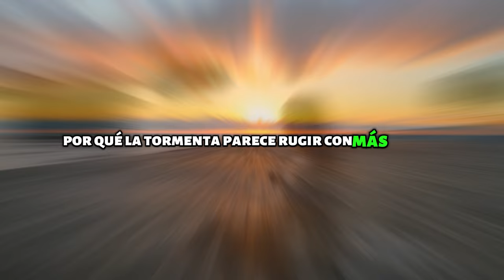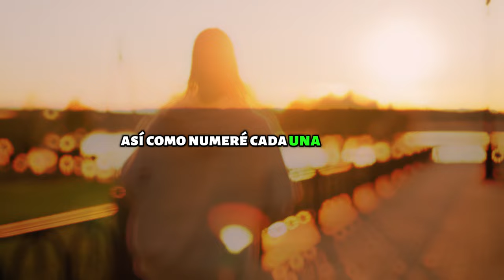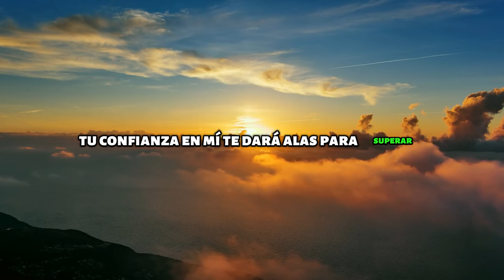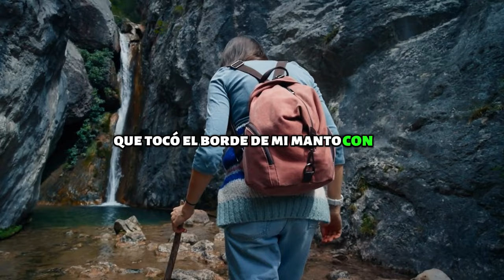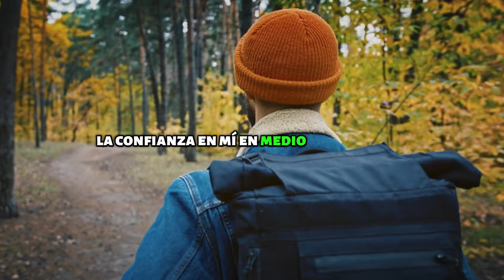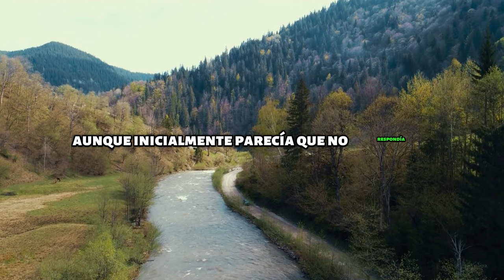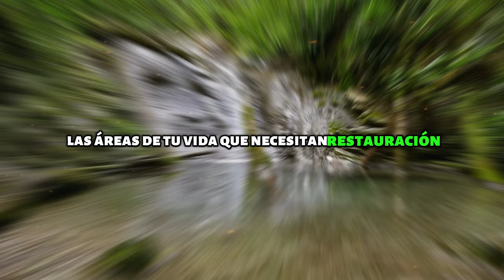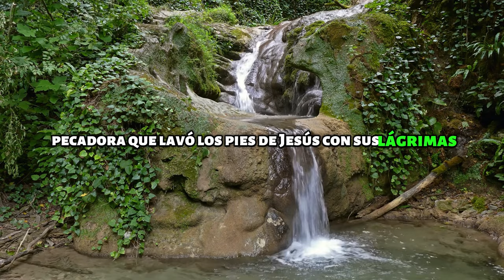¡CONFÍA EN ÉL! ASÍ DIOS TRANSFORMARÁ ESAS BATALLAS A TU FAVOR | MOTIVACIÓN CRISTIANA 🙏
¡Bienvenidos al canal que transformará tu perspectiva y renovará tu fe! 🌟 En este poderoso video de motivación cristiana, descubrirás el increíble poder de confiar en Dios, permitiéndole transformar las batallas que enfrentas a tu favor. 🛡️🙏

🌈 Beneficios exclusivos de ver este video:
1️⃣ Desarrolla una confianza inquebrantable: Aprenderás cómo cultivar una confianza sólida en Dios, permitiéndole trabajar milagros en tu vida.
2️⃣ Transformación de batallas: Descubre las estrategias divinas para convertir las adversidades en victorias, experimentando el favor divino en cada situación.
3️⃣ Inspiración diaria: Obtén herramientas prácticas para aplicar la motivación cristiana a tu vida cotidiana, brindándote fortaleza y esperanza en todo momento.
4️⃣ Renovación espiritual: Sumérgete en una experiencia transformadora que revitalizará tu conexión con lo divino y te guiará hacia una vida más plena y significativa.

¡No te pierdas esta oportunidad única de recibir la guía celestial y experimentar el cambio que necesitas! Haz clic ahora y permite que la luz de Dios ilumine tu camino. 🌟🔥